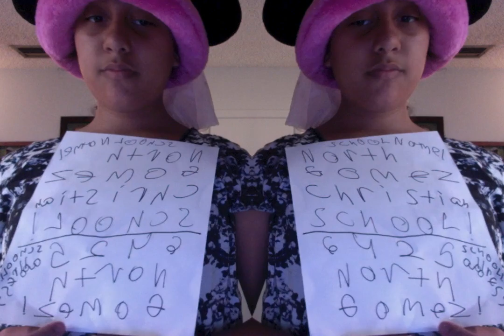Jasmine Angel : Video : Regular Version : Normal Version : Original Audio Version : Year 20 :